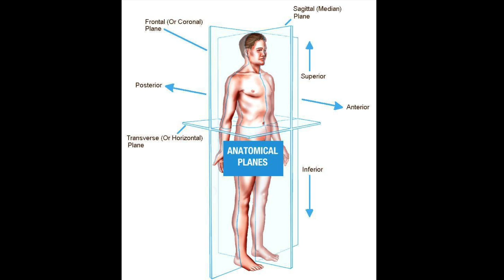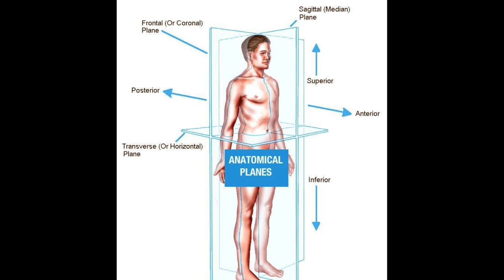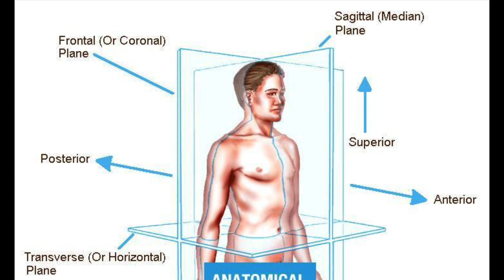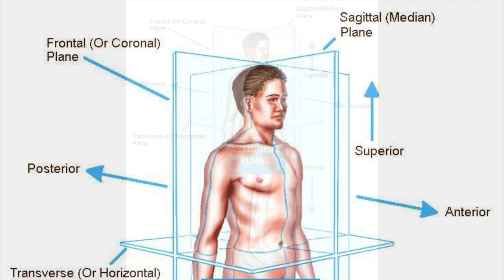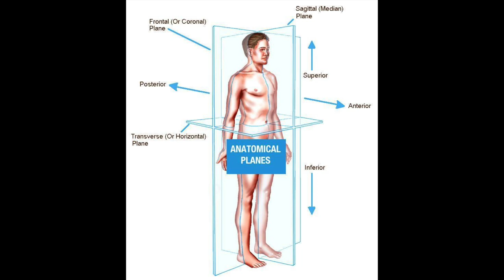IN THINKING AND CREATING IN VIDEO INSTALLATION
LIFE CHAPITRE 6

WHO IS THE MASTER

 Give you body time, space & stillness to integrate it all in.

PHOTO : READY MADE : source via web : Anatomie

THE IMPERSONAL LIFE by Joseph S. Benner, 1941
THINKING AND CREATING
Chapter 06

ADAGP